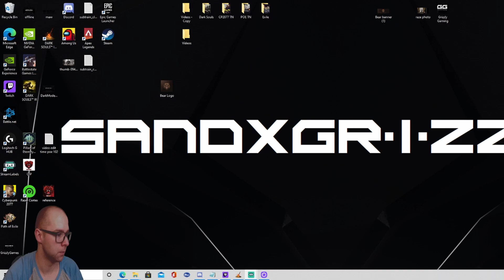Lets Play Dark Souls II: SOTFS - Episode 26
Returning to an old favorite, come join me in some amazing gravity deaths and salty boss fights with a Moonlight Great Sword build as we defeat all bosses!